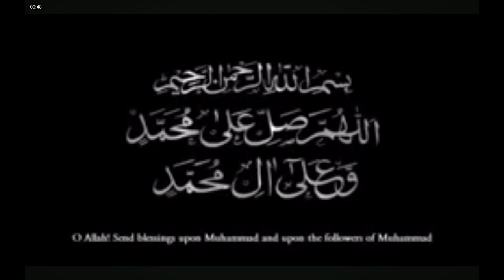Jumah durood shareef | GODfearingrooni